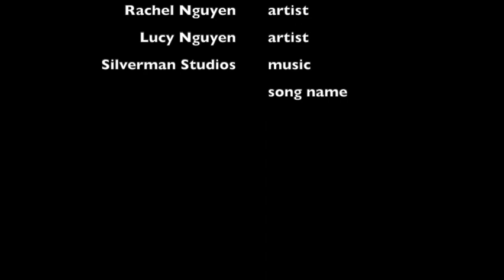Post Impressionism | Starry Night Collage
This video is intended as supplemental e-learning for my elementary art students.